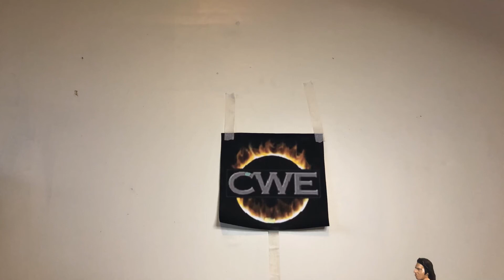Round 1: Edge vs Elias